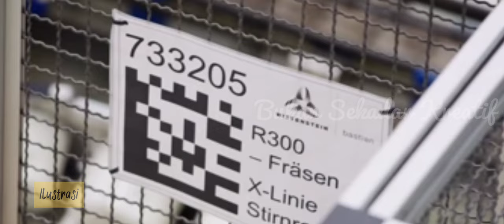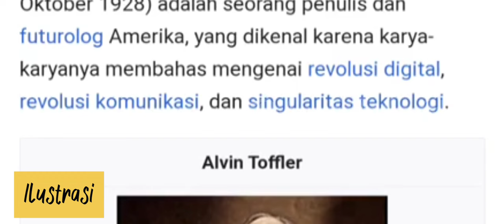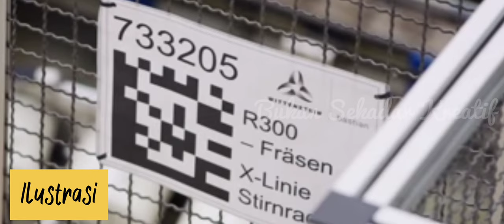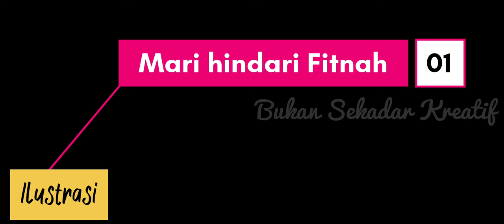Gus Nur Syamsun Panggil Mas Wahyu Temui | Adin Iwan PSSI | GNS Gus Nur Syamsun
Adin Iwan Kini Jadi Pembicaraan Santri-santri padepokancakralodayanusantara . Termasuk dalam hal ini Mas Wahyu terus kejar Adin ini.